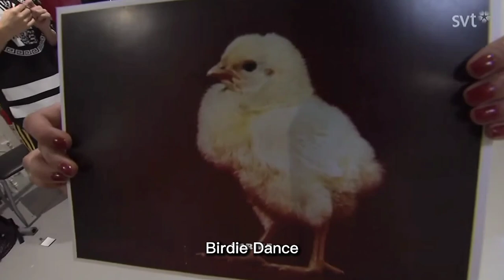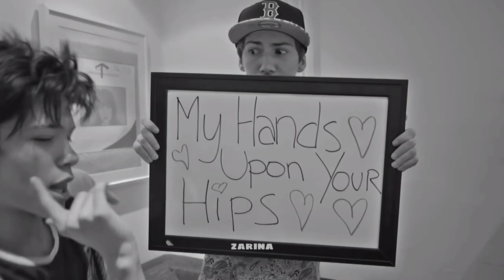Omar Rudberg being a mood | Funny Moments (Part 2)